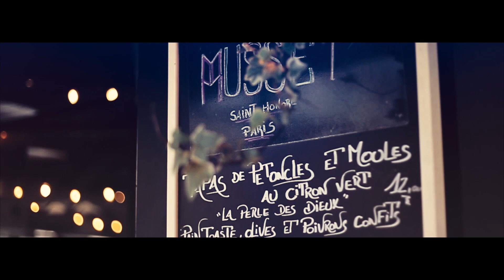Denny Fabian - Wenn du mich küsst (Offizielles Video)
Den Song "Wenn du mich küsst" aus dem Album „Die Suche nach Liebe (Best Of)“ von Denny Fabian bekommt ihr hier: